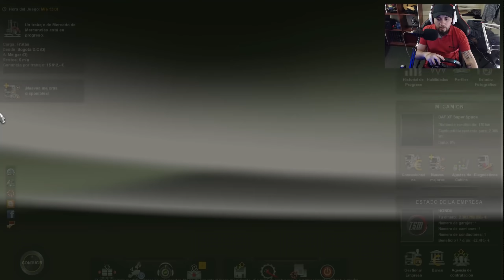ETS2 TRACTO MULAS COLOMBIANAS KENWORTH T800 Sasaima Bogota Silvania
HOLA CHICOS ESTA ES MI PAGINA DE FACEBOOK